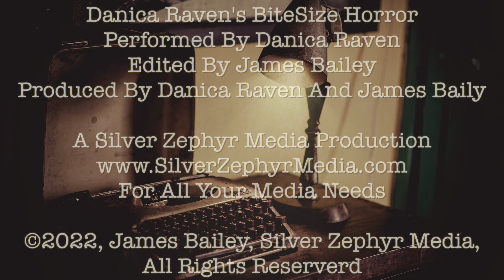The Night Wire a creepy short story By H.F.Arnold. Danica Raven's BiteSize Horror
Danica Raven's BiteSize Horror is a YouTube Channel filled with Gothic Short Stories, interviews and more!

for all your Filming and
Photography needs

Please send stories or artwork
of your own
to be showcased on the show
by emailing
all original recordings belong to silver zephyr media

additional images and non-copyrighted material contained
logos of social media and media platforms used fairly

The Night Wire (1926)
By H.F. Arnold
First Published in Weird Tales in 1926
Is currently in the Public Domain

Titlecard from Pexels.com by Min An
Smoke Overlays from Vecteezy.com